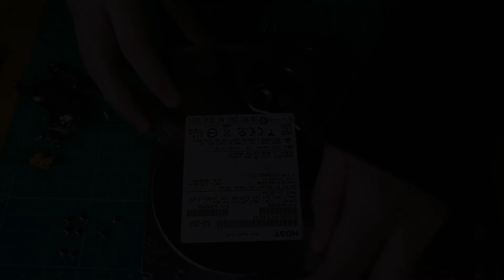HGST Ultrastar A7K2000 Enterprise HDD Teardown & Disassembly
Hey all, this is the first video in my tech teardown series - where I open up old/broken pieces of tech to learn about their insides.

I've committed my 2018 to this little side project here.

Hope your 2018 is going well so far! :)

Product: Ultrastar® A7K2000 1TB 3.5-Inch Enterprise 7200 RPM Hard Disk Drive

Try Twitch Prime